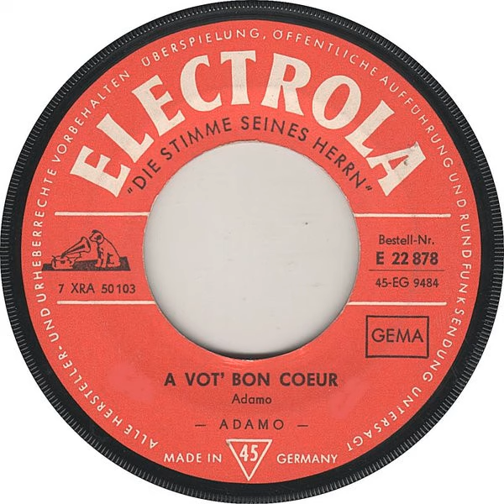Adamo - Dolce Paola / A Vot' Bon Coeur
Genres: Pop
Styles: Chanson
Label: Unknown Label
Year: 1965